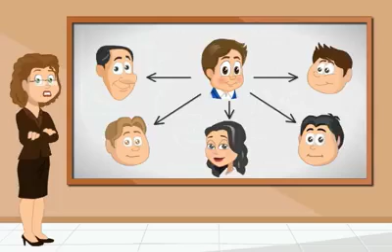ÇÖLYAK TANITIM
EVREN DİNÇER ÇÖLYAKLILARIN SESİNİ DUYDU
Çölyaklılar seslerini duyurabilmek ve ihtiyaçlarını karşılayabilmek için 1 ay önce Dernek kurarak Aksaray'da bulunan 150 den fazla çölyak hastasını bir araya getirmeye çalışıyorlardı.

Ancak ÇÖLYAK hastalığı tam anlamıyla tanınmamış olduğu için aileler çocuklarının Çölyaklı olduklarını saklıyorlar ve ortaya çıkmaktan korkuyorlardı. ÇÖLYAK DERNEĞİNİN KURULMASIYLA birlikte zorlu mücadelede başlamıştı.
Dernek başkanı Seda Muşlu Özer ;
Bir Çölyaklı hastanın buğday unundan yapılmış olan ekmekten bir parça yemesi ile normal sağlıklı bir insanın bir bardak çamaşır suyu içmesi arasında hiçbir fark yok’’
 diyerek durumun ciddiyetini ortaya sermişti. Çölyak lılar Belediye başkan yardımcıları Hıfsı Peker ile Tayfun Çelik tarafından hassasiyetle dinlenerek not alınan sürecin ardından sevinçli bir paylaşımla umutlandılar.

Belediye tarafından yapılan paylaşım sayesinde raporlu Çölyak hastalarının tespitide mümkün olacak Sosyal medyada yayınlanan paylaşım şu şekilde ;

Aksaray Belediyesi olarak çölyak hastalarımızın her zaman yanındayız. Beslenme hassasiyeti olan hastalarımızın hayatlarını kolaylaştırmak için Çölyak hastalarımıza içerisinde glutensiz gıda malzemesinin bulunduğu paketlerimizin dağıtımını yapıyoruz. Detaylı bilgi için lütfen Sosyal Yardım İşleri Müdürlüğümüze uğrayınız...

Çölyak Dernek Başkanı Seda Muşlu Özer " Aksaray Belediyesinin bu yakın ilgisine teşekkürlerimi bildiriyorum Başkanımız Sayın Evren Dinçer Beyfendiye'de tüm Çölyak Hastaları adına şükranlarımızı sunuyoruz
 bu yaklaşım sayesinde diğer glutensiz beslenmek zorunda olan Çölyaklı hastalarımıza da ulaşma imkanımız olacaktır. Hastalığın biliniyor olması için bu adımı önemsiyoruz "ded
i